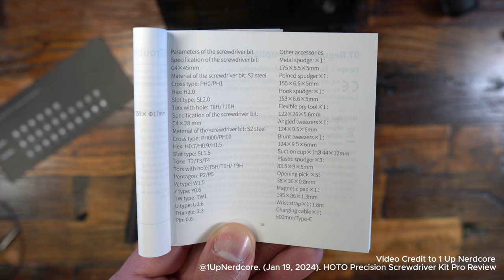Geek's All-in-One Solution | HOTO Precision Screwdriver Kit Pro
Meet your ultimate solution for PC and small to mid-sized electronics needs—the HOTO Precision Screwdriver Kit Pro. This all-in-one kit is designed to surpass your expectations, providing a wide range of bits and an electric screwdriver that offers a comfortable grip.

Created by @1UpNerdcore